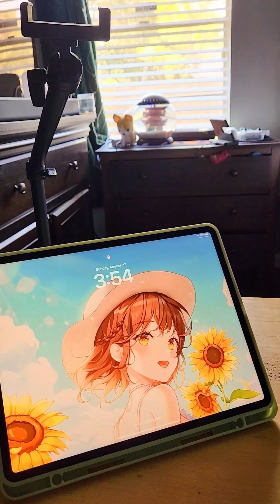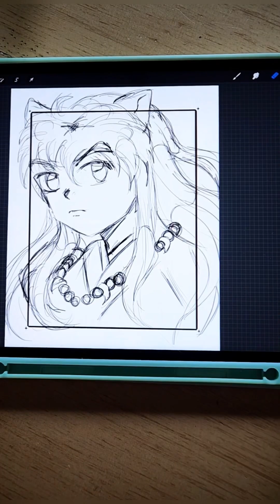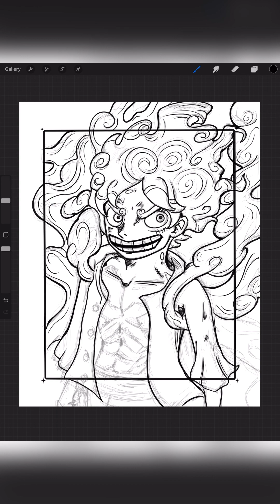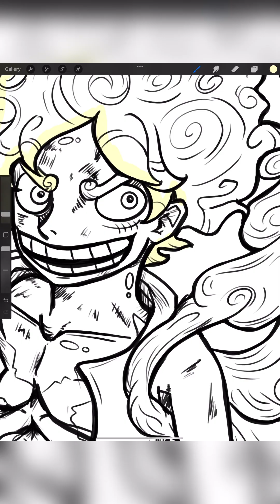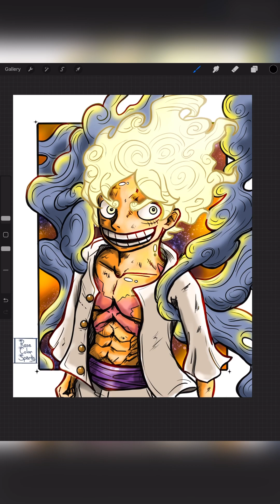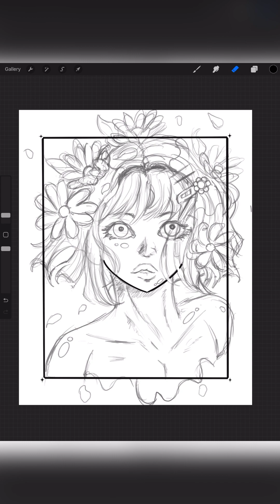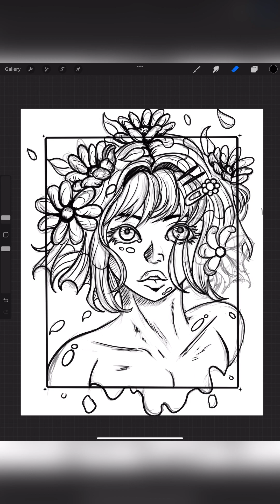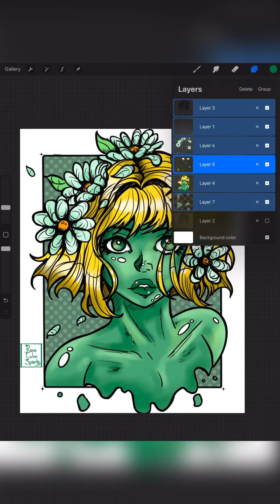Draw With Me: Luffy from One Piece plus 1 extra drawing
Here I am drawing Luffy from One Piece and I also added one extra drawing! I like to challenge myself in drawing new and different things in my anime style.